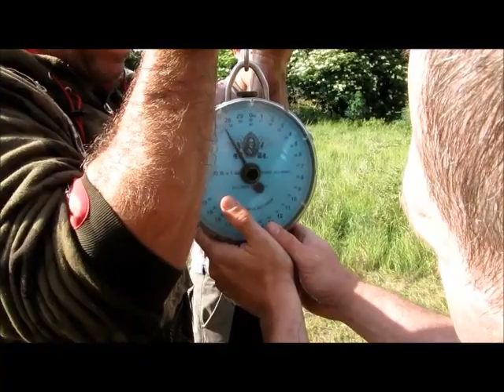Ed Betteridge, Video Blog of 2011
The summary of my 2011 season including 5 mid 30s, 39lb & 40lb Mirrors and a 44lb PB Common. It also includes some footage of the Fat Lady's last visit to the bank.